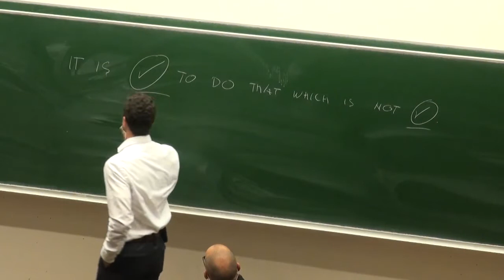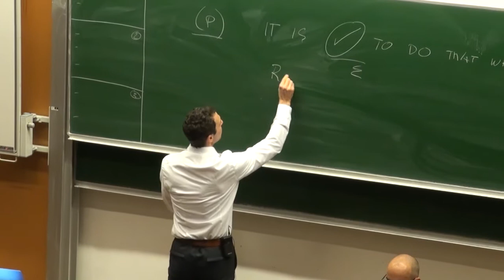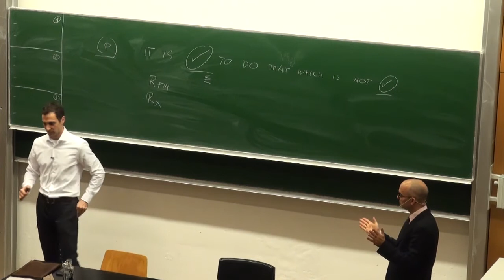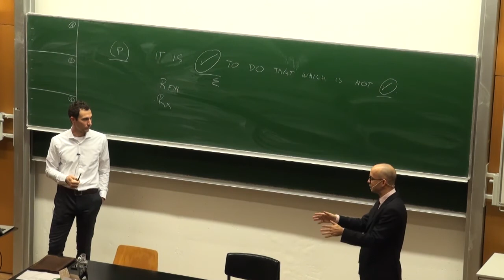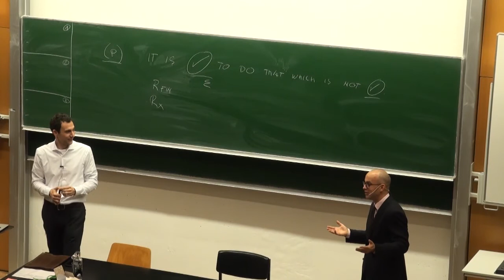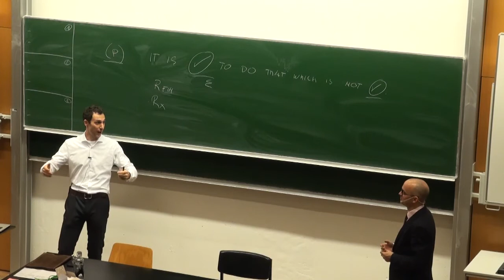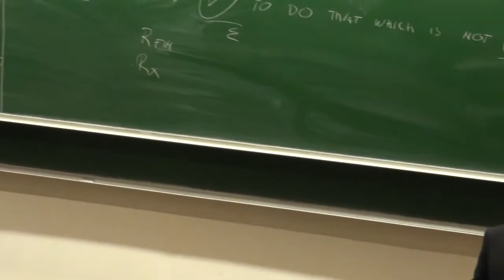Andrej Kristan - A Paradox of Hart's Fallible Finality (2017.11.23)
§ Graz Jurisprudence Talks §

The goal of this talk is to offer a redefinition of the concept of the fallibility of final judicial decisions. Its standard understanding, based on Hart’s work, is far more problematic than is usually assumed. The author intends to show that the usual understanding gives rise to a contradiction. Namely, that it is (sometimes) legally correct to do that which is not legally correct. He will then briefly test three methods of solving the problem and conclude that none of them speaks in favour of distinguishing between the finality and infallibility of judicial decisions. Accordingly, he will re-examine Hart’s motivations for embracing that distinction and identify a misstep in his reasoning.